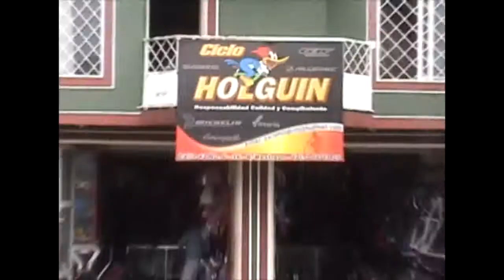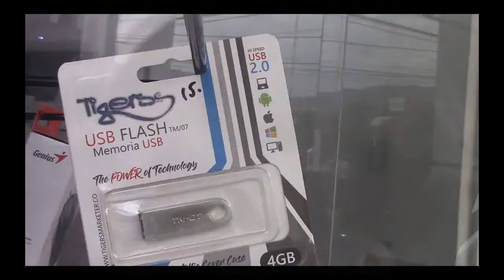26. LIDERES BUENOS: A MAS ESTUDIOS...MAS CORRUPTOS. IBAGUE TOL. MARZO 2021.